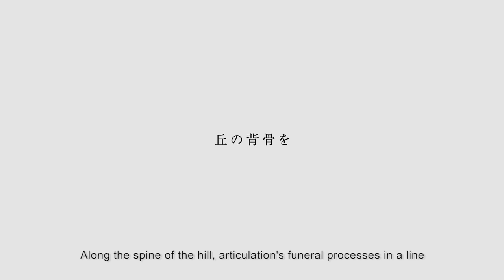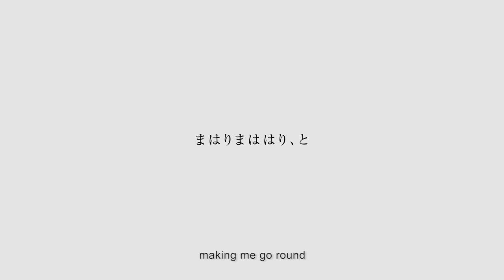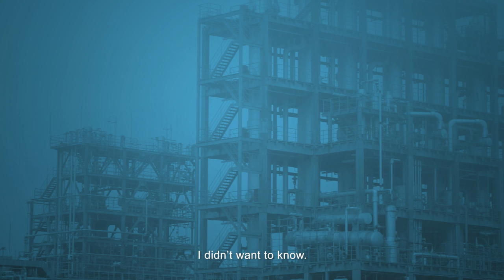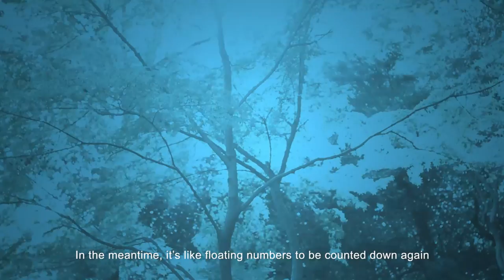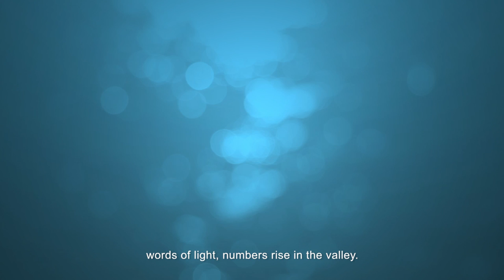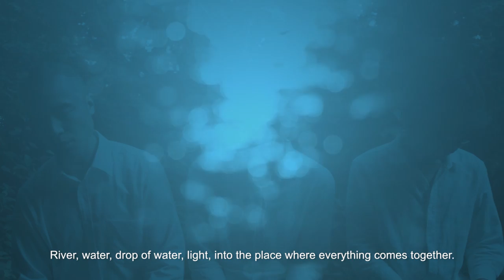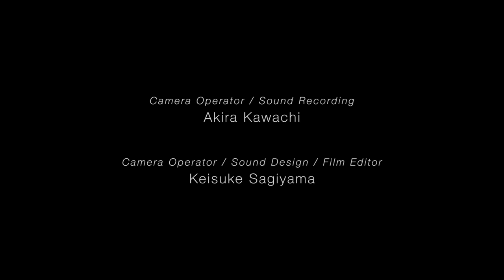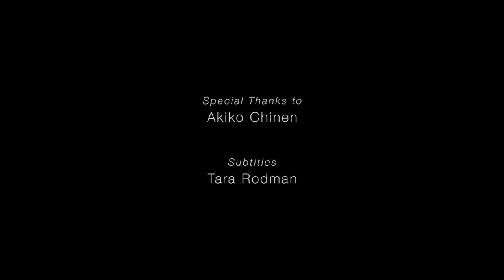Sagi Tama's short film "SILENT ARTICULATION"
Sagi Tama's Short Film 28min27sec HD 2015

Tokyo-Fukushima. Dream or Real? On the way of spiritual journey.
Can we have a trip together to share eternal story?
Can we stop the spiral of our reflection?
We gaze beyond a bit of the forest and the sea.
There are windy road, innocent rain, and dusk.
We just want to have dance, poem, and talk…

Director : Mitsuru Tamatsuka
Cinematography : Keisuke Sagiyama

Cast
Man with violin : Dai Matsuoka
Reading Man : Kouta Nagasawa
Writing Man : Naha Kanie
Mask Man : Mitsuru Tamatsuka

Costume Design : Aya Tsukioka
Text : Naha Kanie

Camera Operator / Sound Recording : Akira Kawachi
Camera Operator / Sound Design / Film Editor : Keisuke Sagiyama

Special Thanks to : Akiko Chinen
Subtitles : Tara Rodman